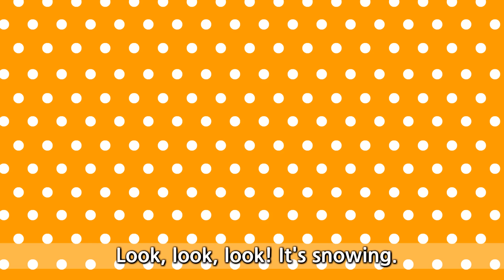It's snowing. raining. (Weather song) - Exciting Rap for Kids - English song with lyrics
It's snowing. - It's raining. - Rap for Kids - English song for Children

--- Title: It's snowing. ---

Look, look, look! It's snowing.
Can you help me?
Sure, sure, sure.
Sure, I can.

Look, look, look! It's raining.
Sorry, I can.